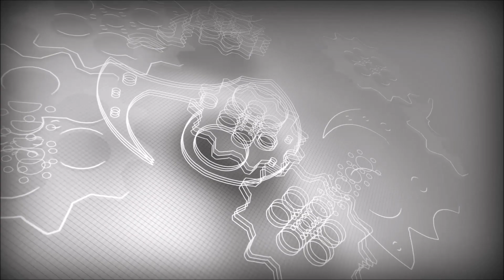Camino de Tierra (costanera del Estrecho Dic. 2016)